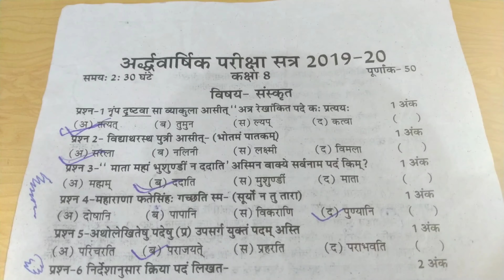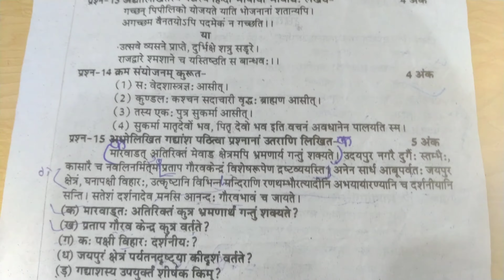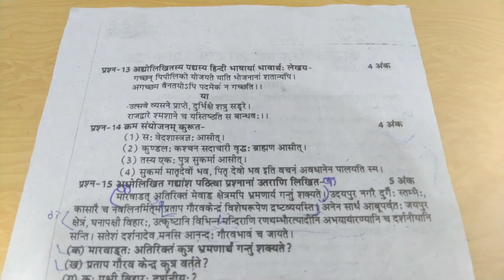8th class sanskrit question paper 2020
Hello dosto,
आज हम आपके लिए 8th class का Sanskrit (संस्कृत) का पेपर ले-कर आए है।
धन्यवाद🙏